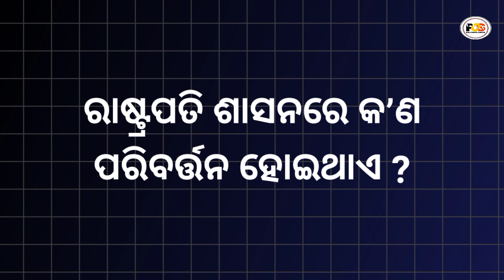Rastrapati Sasan In India !! What is Rastrapati Shasan !! President Rule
ଆଜିର ଭିଡିଓ ମାଧ୍ୟମରେ ଆପଣ ମାନେ ଜାଣିପାରିବେ ଯେ ରାଷ୍ଟ୍ରପତି ଶାସନ କ'ଣ, କେଉଁ ପରିସ୍ଥିତିରେ ଲାଗୁ କରାଯାଏ ଏବଂ ଲାଗୁ ହେବା ଦ୍ବାରା ରାଜ୍ୟରେ କ'ଣ ପରିବର୍ତ୍ତନ ହୋଇଥାଏ ।